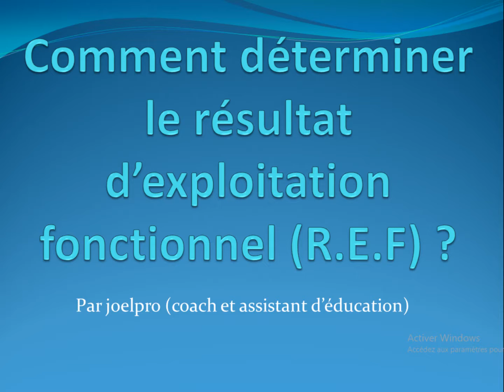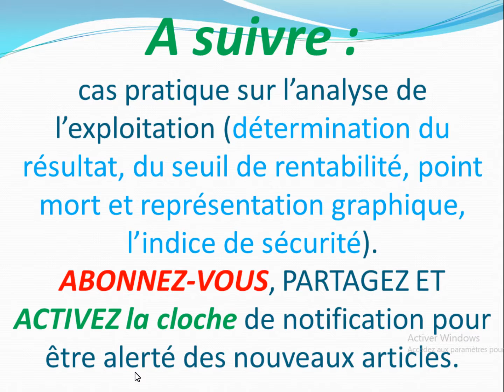comment déterminer le résultat d'exploitation fonctionnel ? (TEF)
pour plus d'exercices et cas pratiques, cliquez sur le lien suivant

BON COURAGE A TOUS. JE VOUS AIME